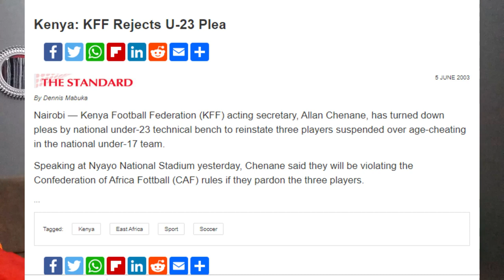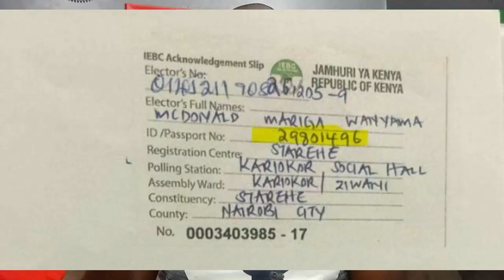How William Ruto Destroyed the image of McDonald Mariga by forcing him to Kenyan politics